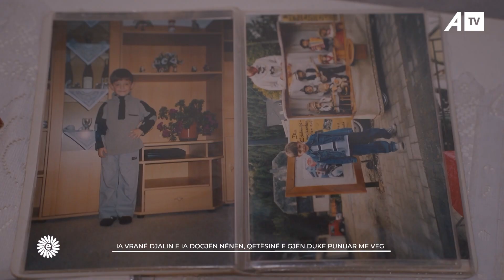Ia vranë djalin e ia dogjën nënën, qetësinë e gjen duke punuar në veg